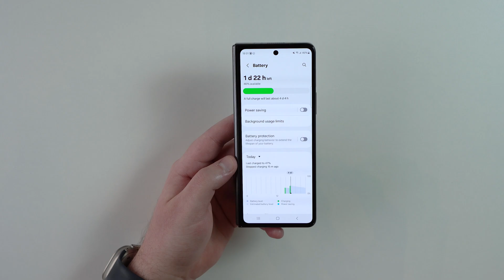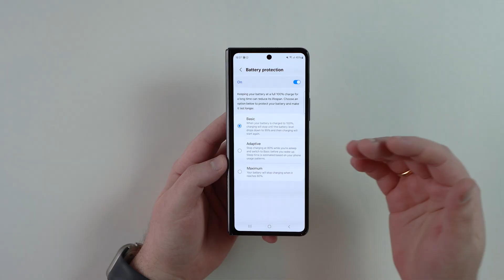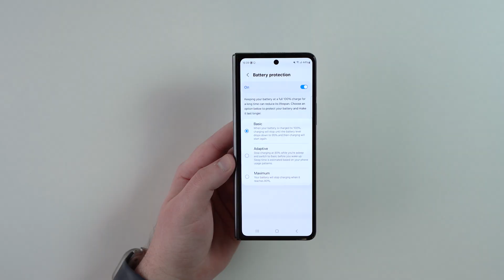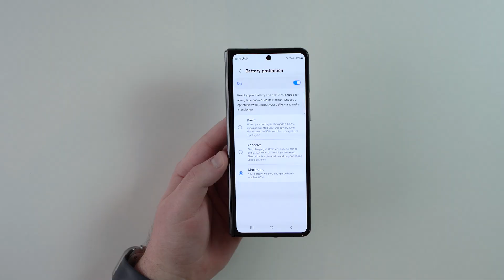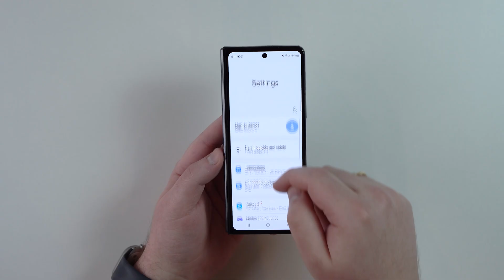How To Create a Battery Charging Limit on Android - Protect your Battery!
In this video, I'll teach you how to create a charging limit on your Android. That is, whenever the battery reaches a defined percentage, such as 80%, 85% or 90%, charging will stop automatically. This is necessary to preserve and protect your Android's battery for much longer!